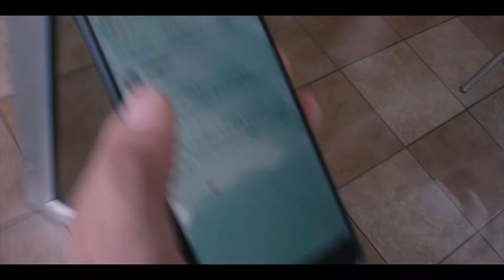Te Quiero a Morir- Juan Heredia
Cumbia-pop-tropical